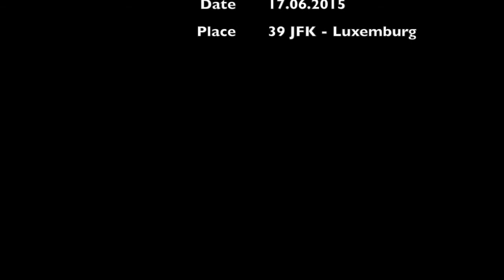Dj Carnage23 feat Bernd Nickaes @ KPMG Plage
The KPMG Plage is a city-beach at Luxemburg, powered by KPMG Luxemburg.
The Medienfabrik Trier Luxemburg set everything up and the whole technical part was made by PRO MUSIK Veranstaltungstechnik Trier.
Dj Carnage23 on the Decks and Bernd Nickaes live on saxophone!